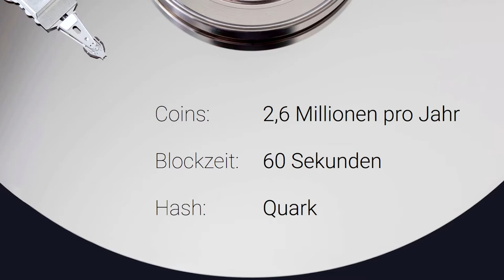Was ist PIVX? ⏳ In 60 Sekunden - Vlogchain - Video. Blockchain. News.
Was ist PIVX? ⏳ In 60 Sekunden

Bitcoin: 1AYn9igqr5pfqce4Qde7phJfUdwV8qe9VY
Ether: 0x4c20b7561f2E706232d16cb5a231a9d73c18f905
Litecoin: LgpR1SznHZGyZyHqQoFzudnSZK3VvniWMH
Dash: Xt7emqXcDxVhFS2ry2VqRjUYdsJqSGUqFZ

📖 Buchempfehlungen
Bitcoin, Blockchain und Kryptoassets: Eine umfassende Einführung
Ethereum: Blockchains, Digital Assets, Smart Contracts, DAOs
Future Crimes

Mein Equipment

🎥 Meine Hauptkamera

🎤 Mein Mikrofon

🎚 Mein Audiointerface

🎧 Meine Kopfhörer

💡 Mein Kameralicht

🖊 Mein Zeichentablett

Mehr Crypto:

🔑 Hardware Wallet
Ledger Nano S (Bitcoin+Ethereum Hardware Wallet)